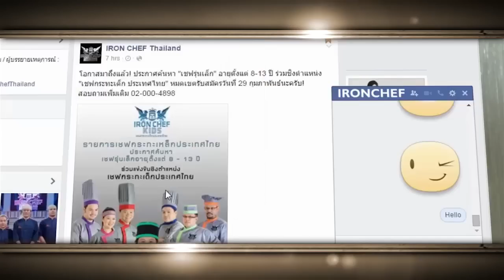ประกาศตามหา "เชฟรุ่นเด็ก" Iron Chef Kids!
เชฟกระทะเหล็ก ประเทศไทย Iron Chef Thailand
ออกอากาศ : ช่อง 7 สี และช่อง 7HD
วัน : เสาร์
เวลา : 11.45น. - 12.45น.